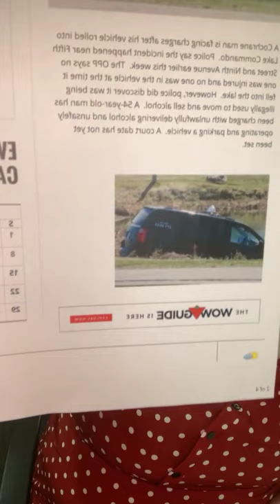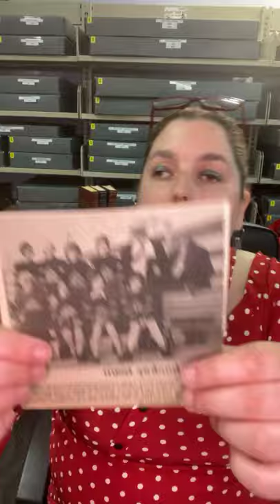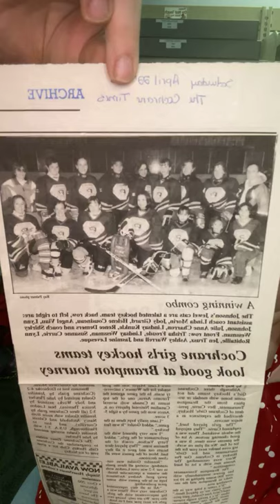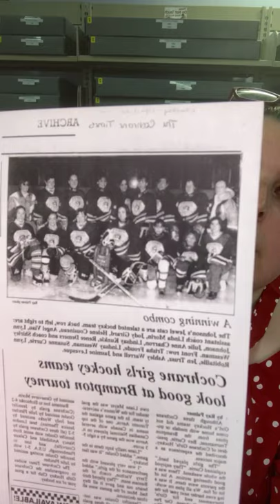Archives live -June 3 2021